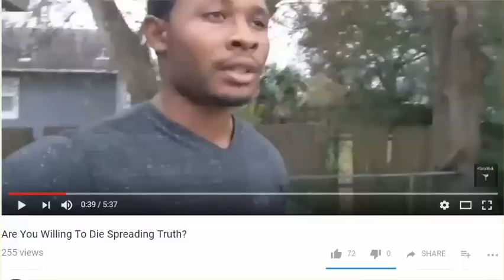Videos To See - Ingredients CA Fires, Homeless in Houston, City Throws Tents Away, "Die For Truth?"